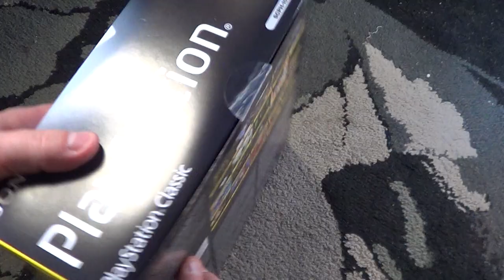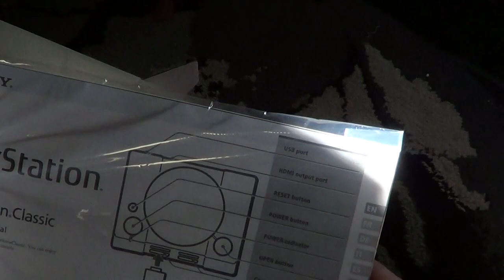Playstation Classic Unboxing